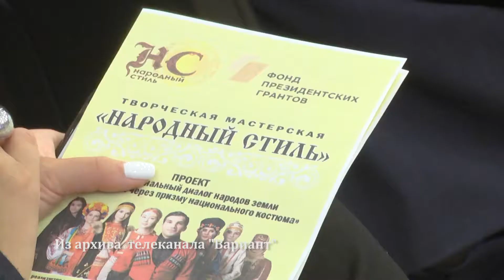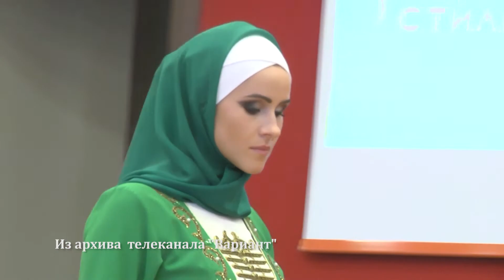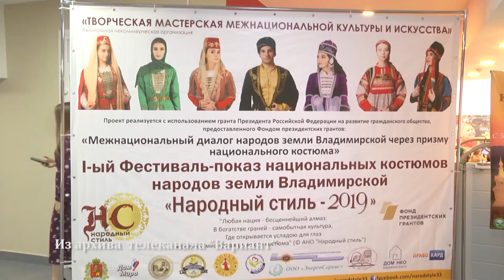Уверенный стартап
«Единая нация - единая семья». В рубрике «Уверенный стартАп» интервью с Микаэлем АХМЕДОВЫМ, председателем Владимирской региональной молодежной организации азербайджанцев.